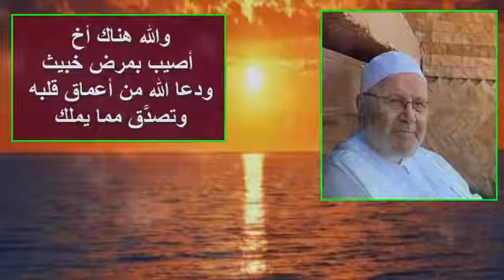الله يسمعك...ناد ربك ولا تقلق فهو قادر على كل شيء..روائع النابلسي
درر النابلسي
الاسلام ديني